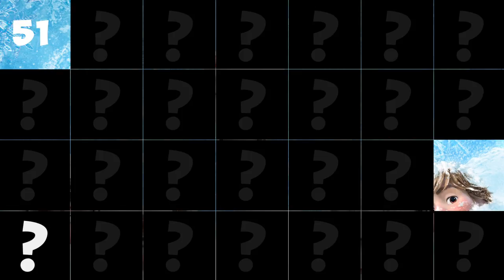PlayTube presents the new game "Guess Who?"